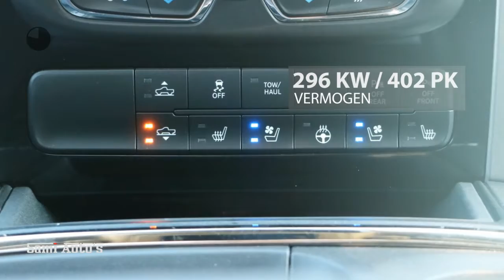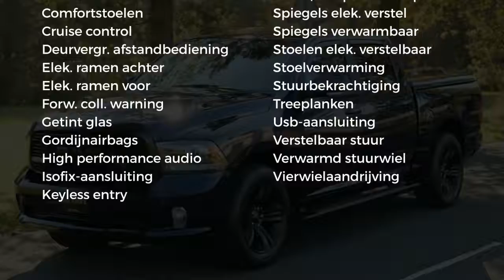Dodge Ram 1500 | BLACK OPS SPORT | LUCHTVERING | 2018 | 5.7 V8 HEMI | Crew Cab 5'7 | 4X4